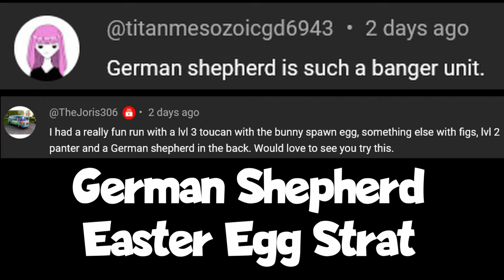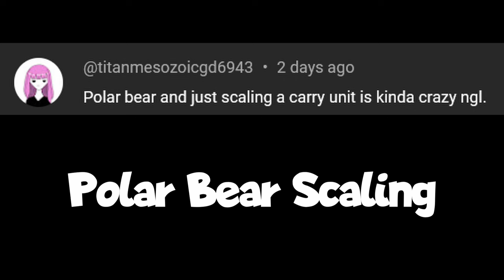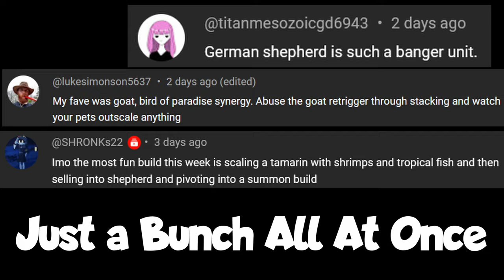Testing Out YOUR Weekly Ideas | Super Auto Pets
With the new weekly format, I am dedicating the second weekly compilation to team suggestions made by you, the viewers. Let's put your ideas to the test in this weekly.

Key Moments:
0:00 - Intro
0:22 - German Shepherd Easter Egg
15:27 - Polar Bear Scaling
27:40 - A Bunch of Strats
43:55 - Outro